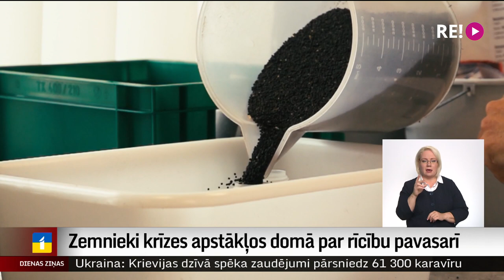Zemnieki krīzes apstākļos domā par rīcību pavasarī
Zemnieki pēc ražas novākšanas lemj kā saimniekot jaunajā sezonā. Raža šogad bijusi salīdzinoši laba, taču izdevumi bijuši tik lieli, ka cenu kāpums nenes cerēto peļņu. Tāpēc daļa lauksaimnieku apsver ideju pavasarī samazināt apjomu dažām kultūrām, ko likt zemē, vai arī mainīt kultūraugu veidus, kas būtu labāki gan cenas, gan ražas, gan izmaksu ziņā.